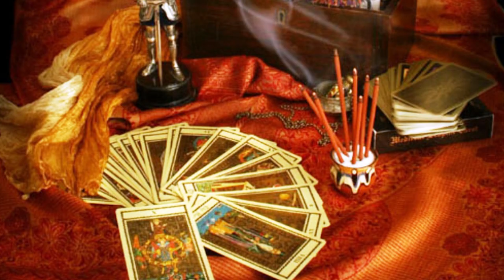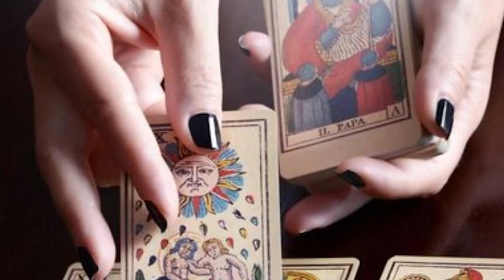Наворожили, наврочили чи передбачили. Ви вірите? | Жіноче ток-шоу 3G+M | телеканал Вітер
З вами жіноче ток-шоу 3G+M. Сьогодні дівчата поговорять про таємне – містику. Чи вірите ви у ворожіння? Ритуали, талісмани, спілкування з потойбіччям – це все так притягує. А чи можна бачити своє майбутнє?  Хто з магів фейковий, а хто дійсно має здібності? Чи варто ходити до екстрасенса/таролога чи провісника? Чи вірите ви, що хтось може наврочити? Психологи та церква переконані, що ні. Тож карти, ворожіння чи зчитування зірок? Де криється таємниця майбутнього - дізнаємося сьогодні у випуску.

З нашою ведучою на зв'язку:

- Провісниця Засіма - до неї звертаються сотні людей на день. Кажуть, вона творить дива і допомагає завжди. Активно веде свою сторінку в інстаграм, яка нараховує майже 400 тис. фоловерів;
- Дипломований психолог і за сумісництвом блогер із корисними порадами – Вікторія Шептієнко;
- Тетяна Михалевич – астролог. Розповість, чи вірити зіркам і дослухатися до них;
Чоловічу думку почуємо від представника церкви отця Івана Верескуна;

Дивіться щотижня у суботу о 10:30 та 19:30 жіноче ток-шоу  "3G+M" на телеканалі «Вітер».